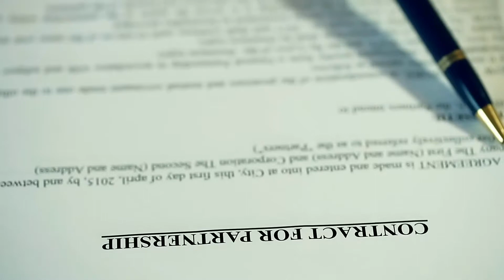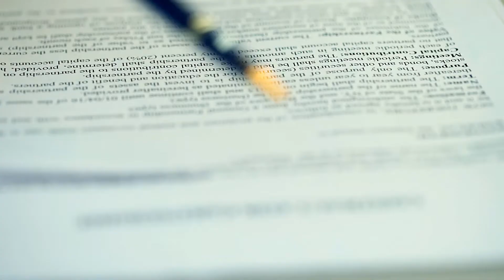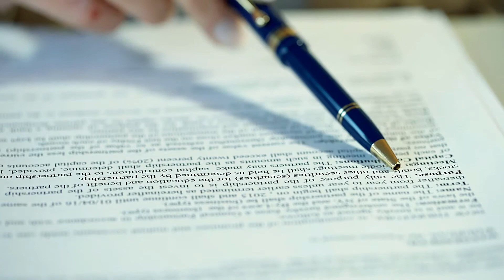What Is Drainage Law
Drainage law regulates surface water and sets guidelines for diversion and obstruction of natural run-off on property. Under the civil law doctrine, drainage law is referred to as the natural flow rule, meaning lower land owners are obligated to accept water that flows naturally from higher property. In some regions, drainage laws in cities allow a property owner to deal with water on his or her property under local ordinances.